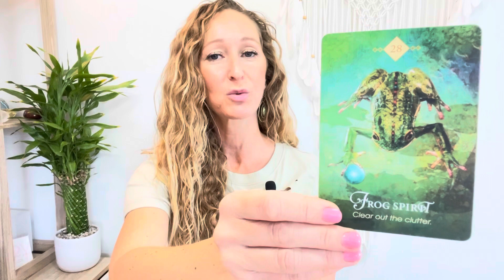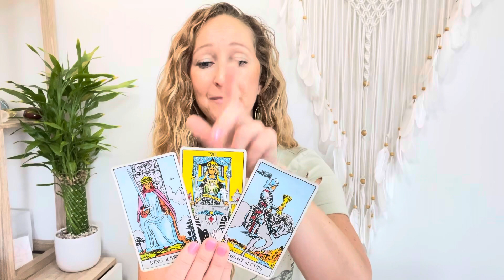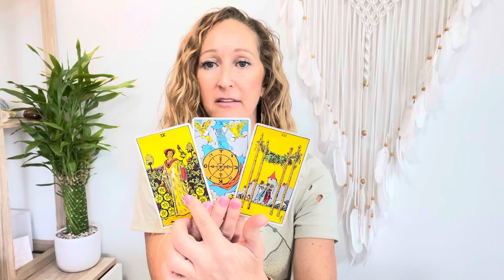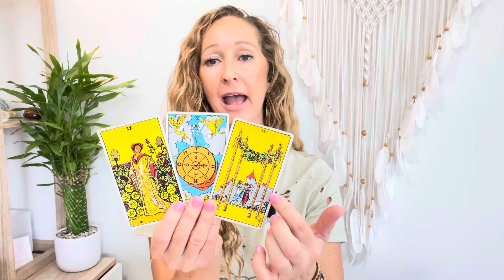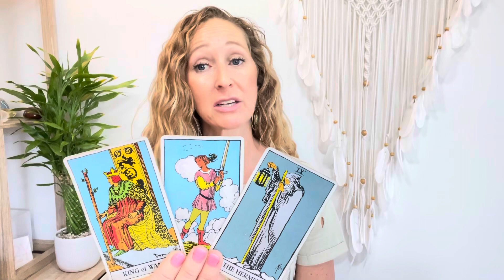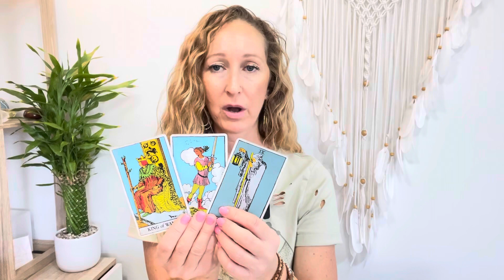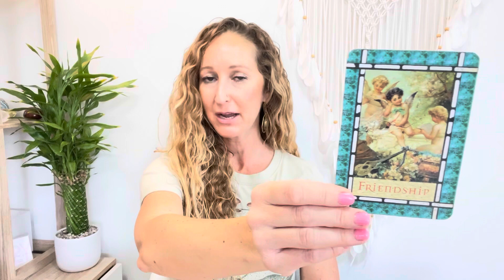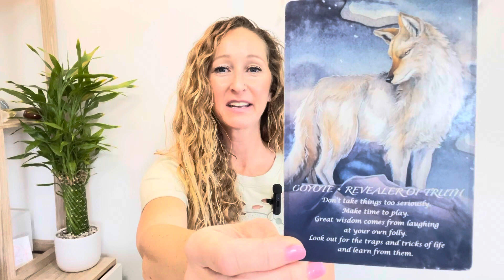Pisces Jan 16-31❤️You-re ready- This love is Solid!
Beautiful Greetings :).